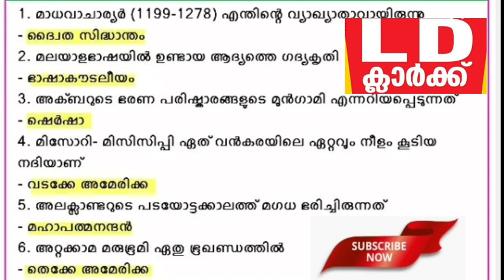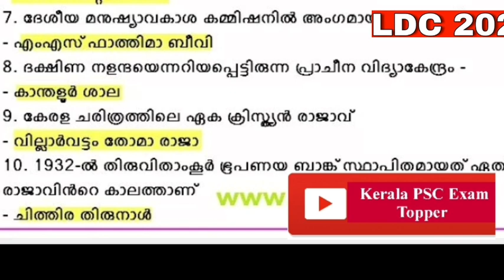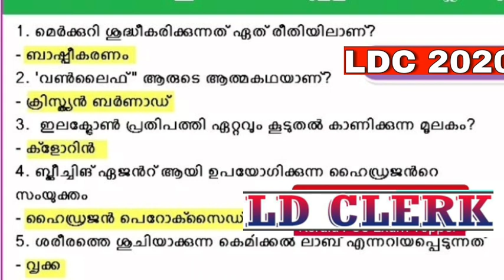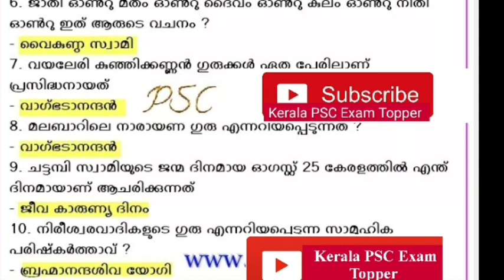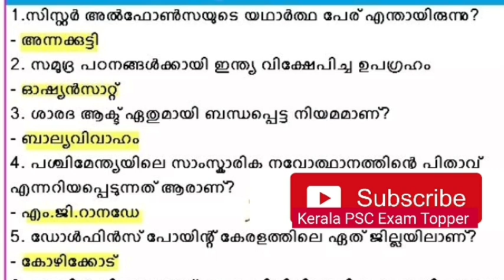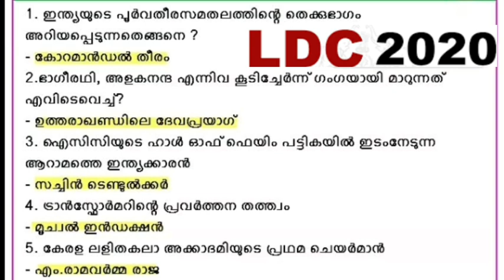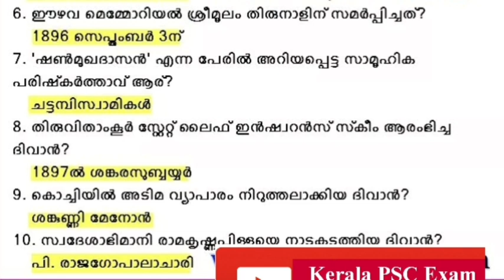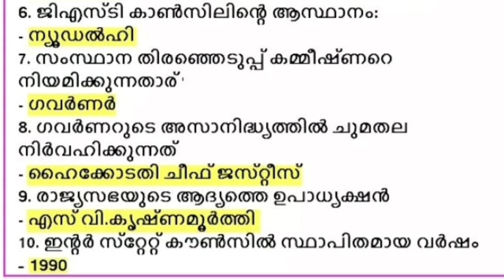PSC മുൻ നിര റാങ്ക് നേടാൻ സഹായകരമായ ചോദ്യങ്ങൾ || LDC|| LGS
PSC2020#LDC#LGS#SI

KeralaPSCExamTopper

8.മുൻ വർഷ LDC ചോദ്യങ്ങൾ(Audio Class) 8 PARTS.